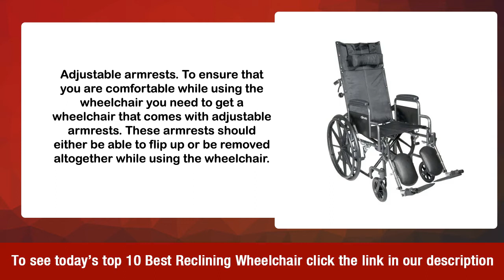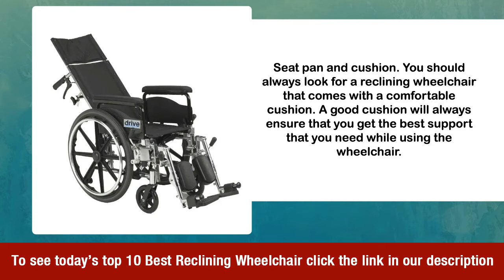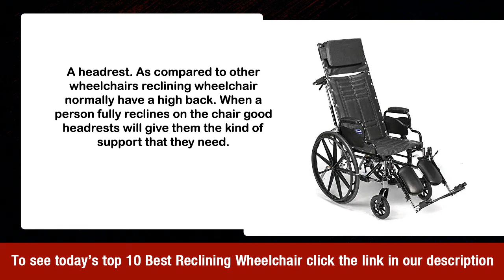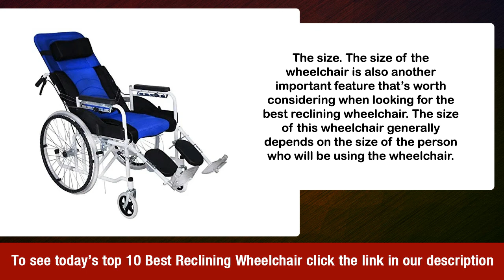Reclining Wheelchair Buying Tips & Top 10 Deals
Or to check out 100's of other products head over and be sure to check back often, as we're adding new products all the time.

The best reclining wheelchair

Are you looking for a great reclining wheelchair bargain? Then check out today’s top deals below. Or to read our guide and tips on buying the best reclining wheelchairs, please click here.

When it comes to buying the best wheelchair for your loved ones or for your own use you need to shop for the best. However, before embarking on the process you need to understand that there are several factors to consider. Knowing what to consider and having a list of some of the best reclining wheelchairs will ensure that you choose the best. This is because it will allow you to narrow down on some of the best that you need to consider. According to National Wheelchair Services, it’s very important to consider this.

Since you are likely to spend most of the time in the wheelchair you need to ensure that you choose the best one. The best reclining wheelchair will always allow the individual user to change the position wherever they want and even sit upright if they feel like. Generally light in weight these wheelchairs are the best wheelchairs to use by those who have orthostatic hypotension and hip extension contractures. These wheelchairs will also allow you to distribute pressure along your body so that you can avoid any skin breakdown that may occur. If you are shopping for the best one for your needs, click here to check our detailed review.

Why you need to get the best reclining wheelchair

If you are shopping for a comfortable wheelchair then you need to decide whether you should get a manual wheelchair or a broda reclining wheelchair. Since there are several options to choose from choosing a wheelchair that suits your needs can be a bit confusing. This is why the reclining wheelchair is the type of wheelchair that’s mostly recommended for most patients. This is because it will allow you to move your backrest so that you can always be in a comfortable position.

 If you are using a wheelchair fulltime then the next wheelchair that you choose should be as comfortable as possible.  With several options of wheelchairs out there one type of wheelchair that’s increasingly becoming popular is drive medical reclining wheelchair. These types of wheelchairs are meant for those who need to be in a reclining position while using the wheelchairs. By using these wheelchairs they will be able to assume a reclining position without using a lot of energy on their bodies. Here are some of the reasons why one needs to purchase the best reclining wheelchair.

• Comfort. If you are looking for one of the most comfortable wheelchairs out there then it’s a full reclining wheelchair. With the best reclining wheelchair, many scenarios such as eating with food trays, lying down and reclining under desk become a lot easier.

• Pressure sores. Since a high back reclining wheelchair will provide you with the ability to recline it means you’ll not only redistribute the pressure sores but you’ll also reduce any sores that may form in your body.

• Circulation and edema. Wheelchair users who are suffering from edema in their legs can significantly benefit from using the best karma reclining wheelchair
• The best reclining wheelchair will significantly help to improve the natural flow of the blood and food nutrients throughout the body.

• Transfers. As compared to the normal wheelchair, transferring from a reclining wheelchair to a bed is a lot easier. This is because it can be adjusted so as to be in the same elevation as the bed. This makes it easy to slide from the wheelchair to the bed and from the bed to the wheelchair again.

• Hypotension. This is a medical term that’s used to refer to low blood pressure. In most instances, if you elevate your feet you can significantly reduce the symptoms of low blood pressure.

• Bowel and bladder function.  Medline reclining wheelchair and lightweight reclining wheelchair are also very important for bowel and bladder function. Certain types of catheterization are also easier to perform on reclining wheelchair than other types of wheelchairs out there.